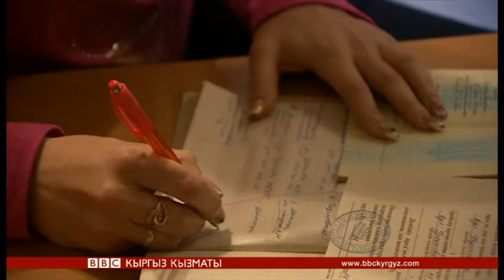Украина: карапайым тургундардын кайгысы - BBC Kyrgyz